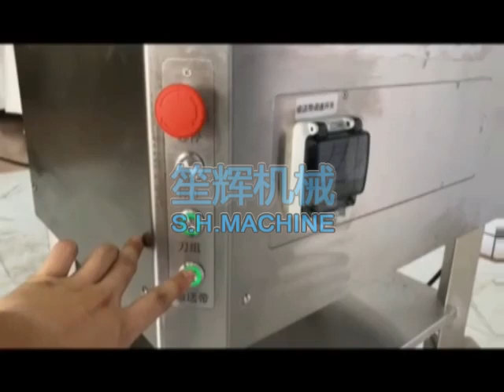Automatic meat cutting machine chicken dicing machine food machinery fish cutter